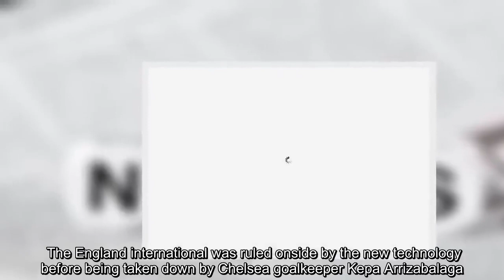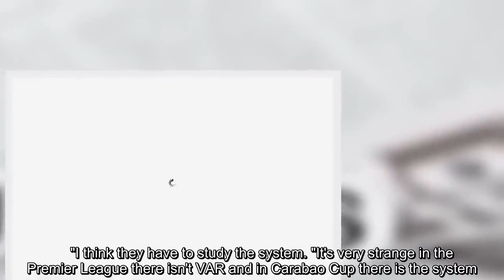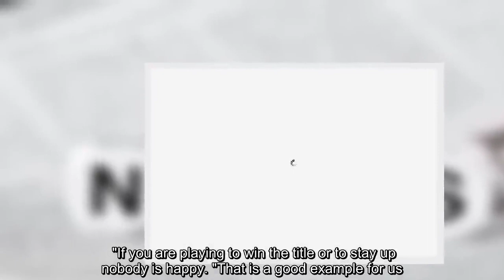Chelsea boss Maurizio Sarri and Spurs' Mauricio Pochettino lash out at VAR after Kane goal